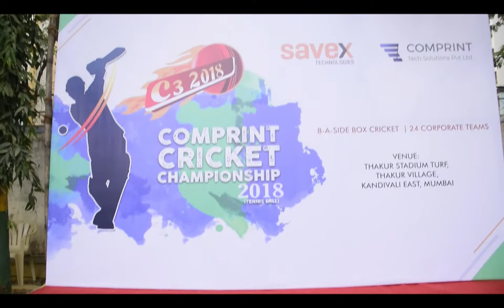Comprint Cricket Season-2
Cinematic: Tanuj Shar& Rajan Maggo
Edit: Rajan Maggo
(Video CC to be Done, Uploaded for Reference)